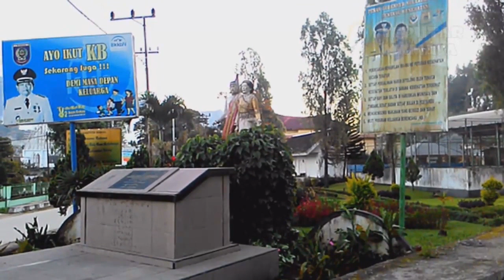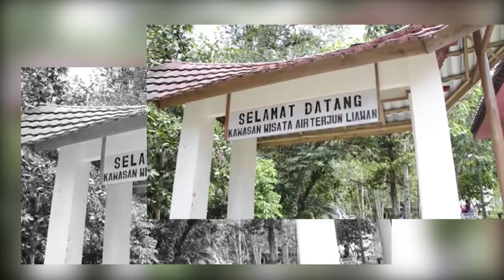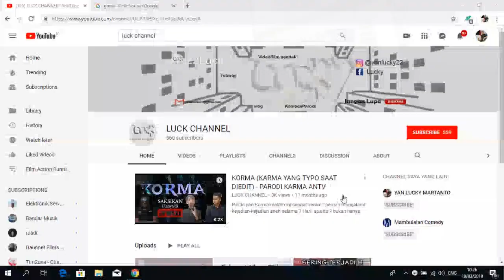BEBERAPA TEMPAT SERU DAN MENARIK YANG ADA DI MAMASA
Halo Guys... Di video kali ini, saya akan memberikan informasi ke teman-teman tentang Mamasa.  Mamasa adalah satu-satunya kabupaten di Sulawesi barat yang memiliki wilayah geografis berupa pegunungan. Kabupaten yang berdiri tahun 2002 ini menyimpan sejumlah keunikan dan objek wisata yang seru ya guyss.. jadi kalo kalian punya waktu, wajibb buat jalan-jalan kesini